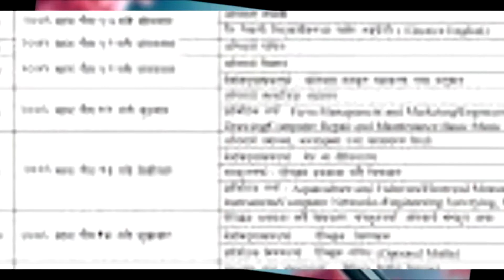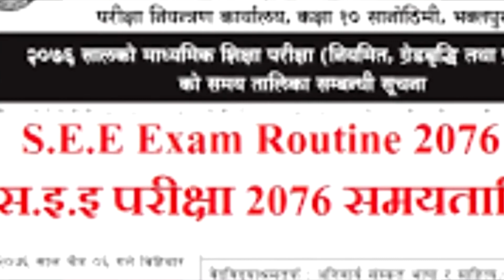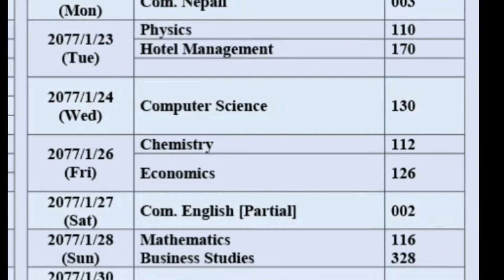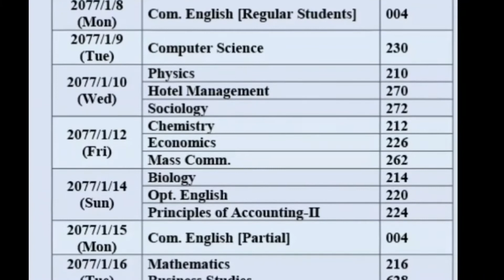SEE Exam 2076/77 | SEE परीक्षा| कक्षा ११ र १२ कहिले हुने त?SEE Exam News Update | See news 2077